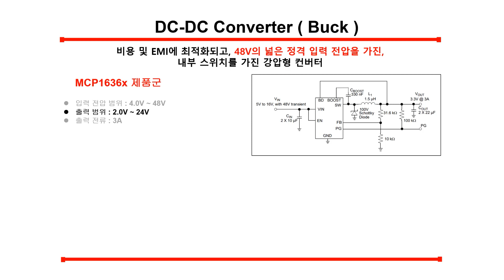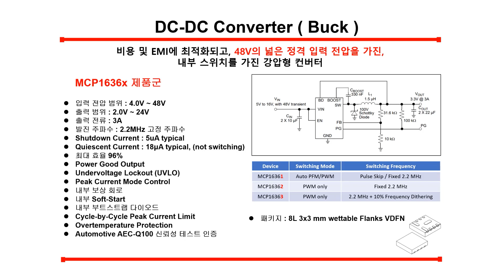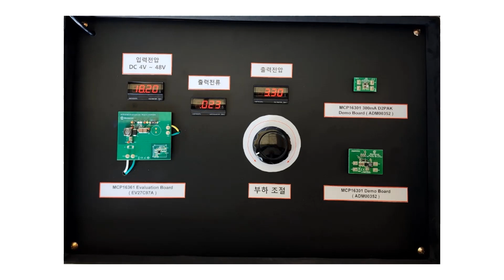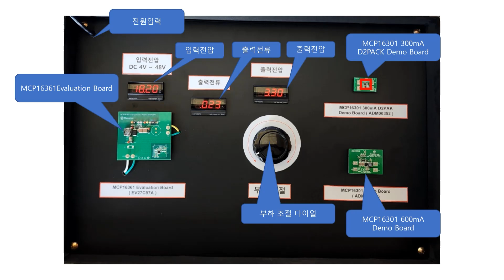48V의 넓은 정격 입력을 가진 자동차용 강압형(벅) 컨버터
이 영상에서는 마이크로칩이 새로이 출시한 48V의 넓은 정격 입력 전압을 가지며, 내부 스위치를 가진 강압형 컨버터에 대한 소개 및 데모를 보여드리도록 하겠습니다.
MCP1636x 제품군은 4V ~ 48V의 입력 전압에 2V ~ 24V까지 출력 전압을 설정할 수 있으며, 3A 전류 출력이 가능합니다.
2.2MHz 고정 발진 주파수를 가지고 있으며, MCP16363은 Frequency Dithering 기능을 가지고 있어서 EMI의 Peak를 줄일 수 있으며, 3x3x0.9mm 8pin DFN 패키지를 가지고 있습니다.